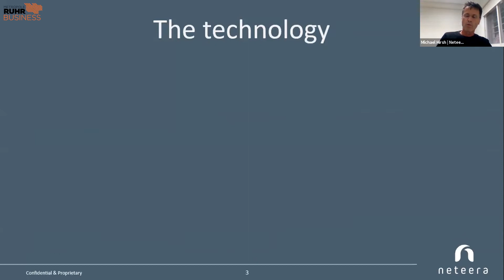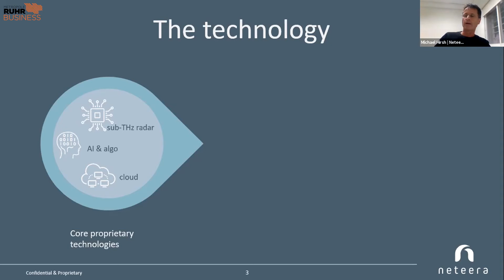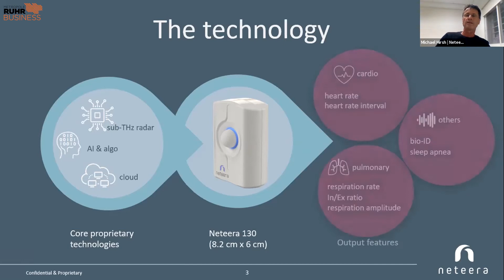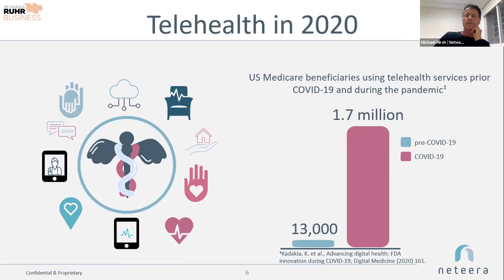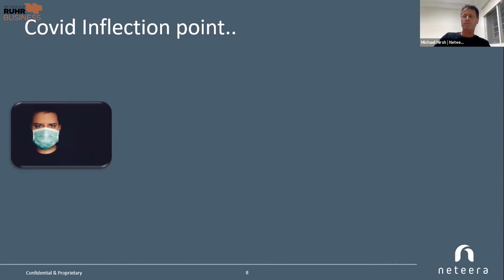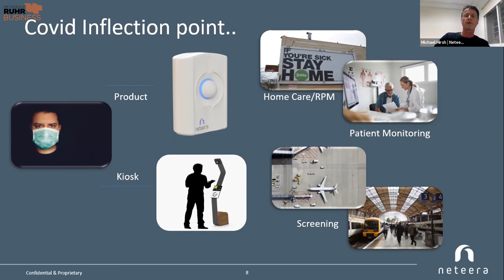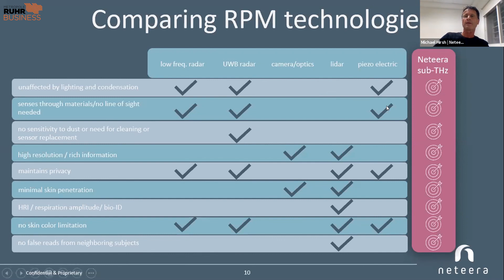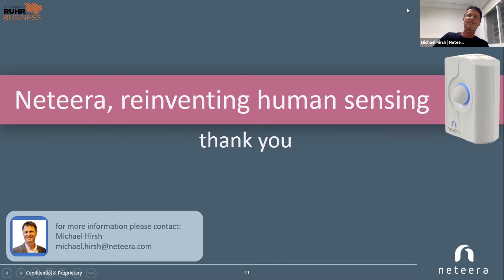Neteera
Thema 3: Ferndiagnose Covid-19

"Micro-radar on chip contactless vital signs monitoring"